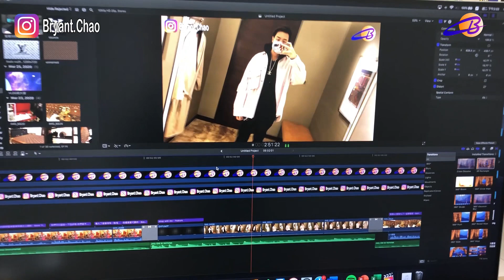VLOG EP10: 上萬的迴紋針也敢買| 接到Sacai的電話|去Juice買果汁？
TikTok 抖音: @bryant.chao
這是一個討論lifestyle 生活品味的頻道，目的是想跟大家交流我所喜愛的文化，像球鞋，藝術品，手錶，汽車，籃球，時尚，等等主題。